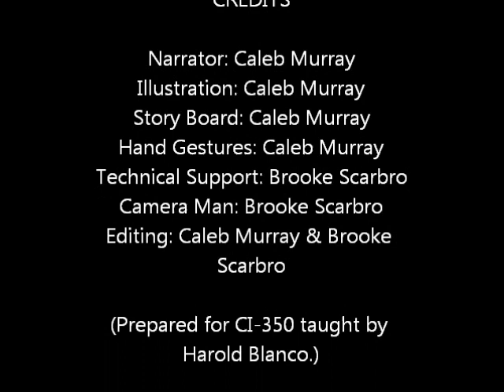Connections: The Industrial Revolution and the Civil War (CI-350)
Explaining some of the effects the industrial revolution had on the civil war.